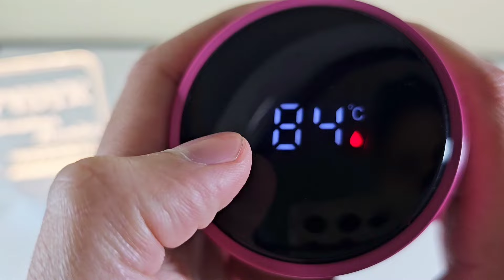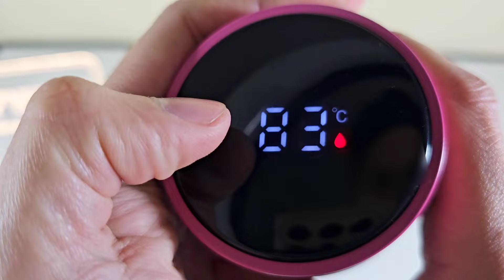Termo Digital inteligente + Como Hacer El Cambio De Bateria ¿caliente frio por 24 horas?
Termo Digital inteligente + Como Hacer El Cambio De Bateria ¿mantiene temperatura por 24 horas?